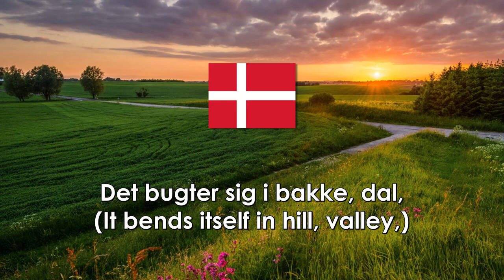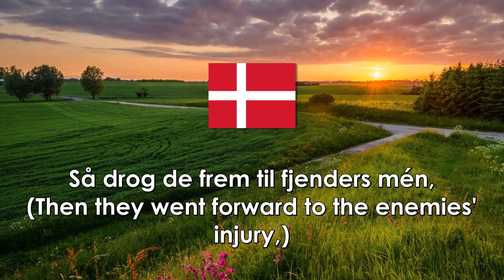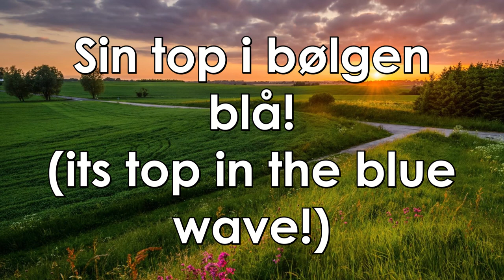National Anthem of Denmark: "Der er et yndigt land"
The national anthem of the Kingdom of Denmark (Kongeriget Danmark / Kongsríki Danmarkar / Kunngeqarfik Danmarki)

Lyrics: Adam Oehlenschläger, 1819
Adopted: 1835

LYRICS:

Der er et yndigt land,
Det står med brede bøge
𝄆 Nær salten østerstrand. 𝄇
Det bugter sig i bakke, dal,
Det hedder gamle Danmark
𝄆 Og det er Frejas sal. 𝄇

Der sad i fordums tid
De harniskklædte kæmper,
𝄆 Udhvilede fra strid. 𝄇
Så drog de frem til fjenders mén,
Nu hvile deres bene
𝄆 Bag højens bautasten. 𝄇

Det land endnu er skønt,
Thi blå sig søen bælter,
𝄆 Og løvet står så grønt. 𝄇
Og ædle kvinder, skønne møer
Og mænd og raske svende
𝄆 Bebo de danskes øer. 𝄇

Hil drot og fædreland!
Hil hver en danneborger,
𝄆 Som virker, hvad han kan! 𝄇
Vort gamle Danmark skal bestå,
Så længe bøgen spejler
𝄆 Sin top i bølgen blå. 𝄇